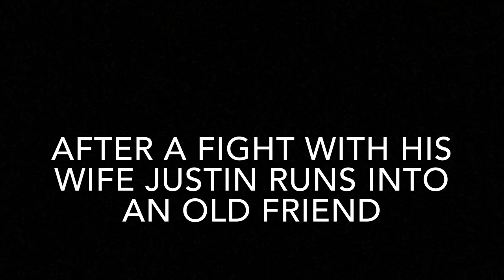Justin Tiedemann’s Testimony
From addiction to salvation in Jesus Christ, this powerful testimony will touch your heart and give hope to those battling addiction today.